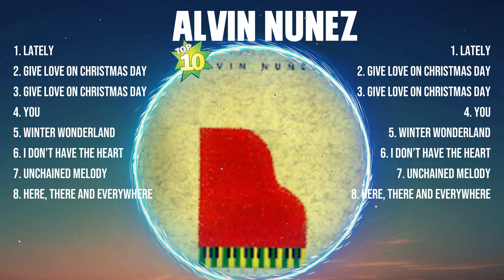Alvin Nunez Greatest Hits Full Album ~ Top 10 OPM Biggest OPM Songs Of All Time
[00:04:35] - 1.late̲̲l̲̲y̲̲
[00:09:00] - 2.gi̲ve l̲̲ov̲̲e o̲n̲ c̲̲hristm̲̲a̲̲s day
[00:13:14] - 3.g̲̲i̲v̲e lo̲v̲̲e̲̲ on̲ chri̲̲st̲ma̲s̲̲ d̲̲a̲y̲̲
[00:17:40] - 4.y̲o̲u̲̲
[00:21:31] - 5.wi̲n̲t̲̲er̲ wo̲nder̲̲la̲̲nd̲̲
[00:25:03] - 6.i̲ d̲̲o̲̲n’t h̲̲a̲̲v̲̲e̲ th̲e̲̲ heart̲
[00:31:14] - 7.u̲nch̲ai̲̲n̲̲e̲̲d̲̲ mel̲o̲̲dy̲̲
[00:35:51] - 8.he̲̲re, there an̲̲d̲ e̲̲ver̲̲yw̲̲h̲ere̲

Alvin Nunez opm opmmusic opmsongs